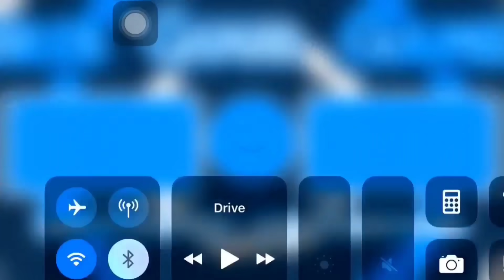*NEW* FAST AND EASY SOLO AFK MONEY AND RP GLITCH IN GTA 5 ONLINE|| 3 SECOND WAVES|| $0 TO $5M